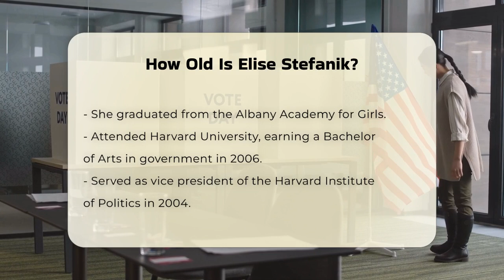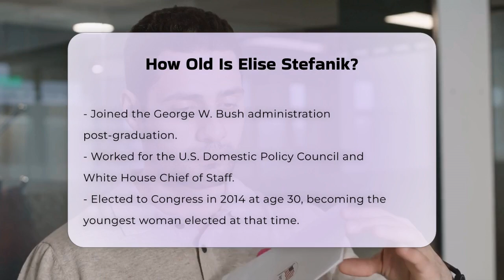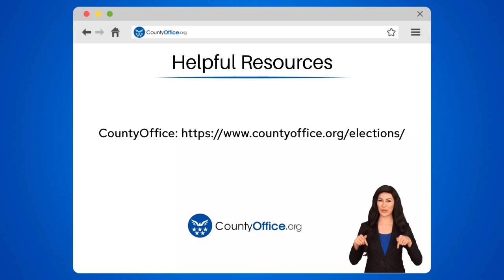How Old Is Elise Stefanik? | CountyOffice.org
How Old Is Elise Stefanik? In this engaging video, we delve into the life and career of Elise Stefanik, a prominent American politician who has made significant strides in the political landscape. From her early years in Albany, New York, to her time at Harvard University, where she earned a degree in government, Stefanik's journey is both inspiring and impactful. We explore her rise to prominence, including her historic election as the youngest woman to serve in Congress at the age of 30.

Stefanik's career began in the George W. Bush administration, where she contributed her talents to the U.S. Domestic Policy Council and the office of the White House Chief of Staff. As a representative of New York's 21st congressional district, she has become a notable figure in the Republican Party, influencing policies and engaging with constituents.

Join us as we uncover the key moments that shaped Elise Stefanik's life and her contributions to American politics. Whether you're a political enthusiast or simply curious about influential figures in government, this video offers valuable insights into her journey.